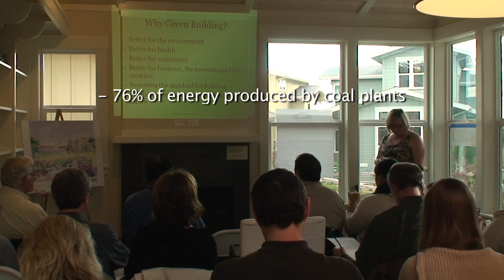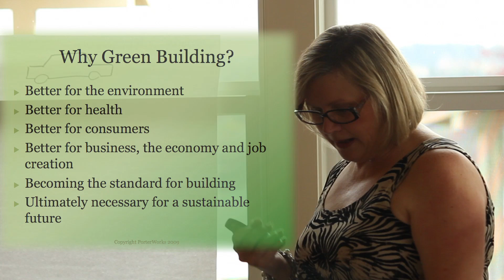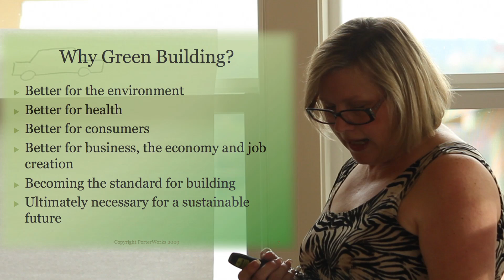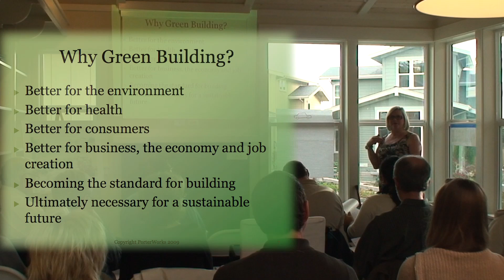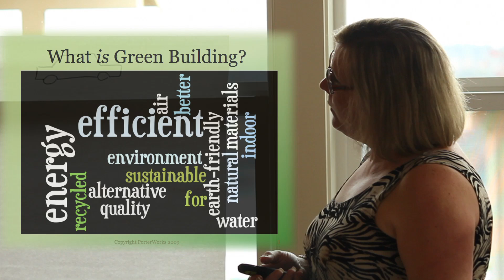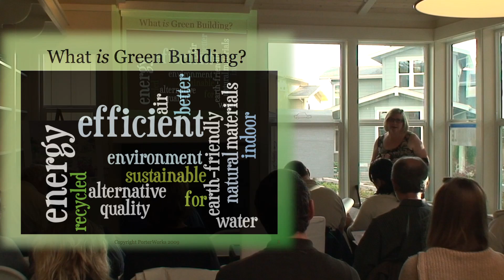An Introduction to Green Building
Anna Porter discusses the how's and why's of green building in this clip from the class "Anatomy of a Green Home," recorded at Chico Beach.  Copyright Porterworks 2012